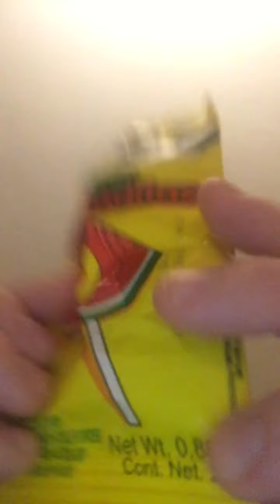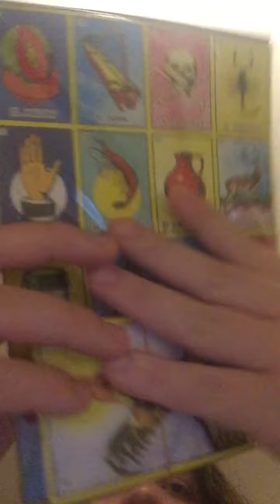Trying Mexicancandy Mexican candy￼